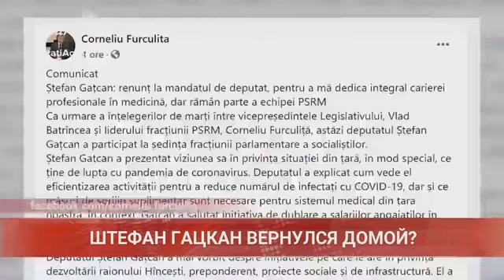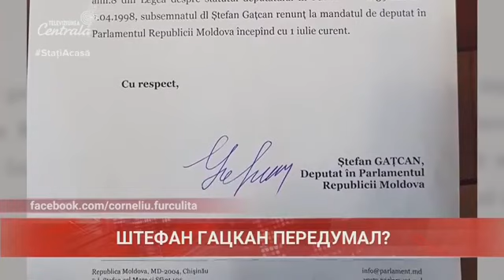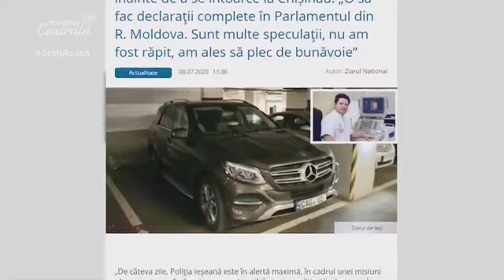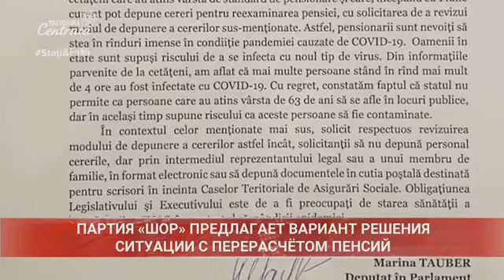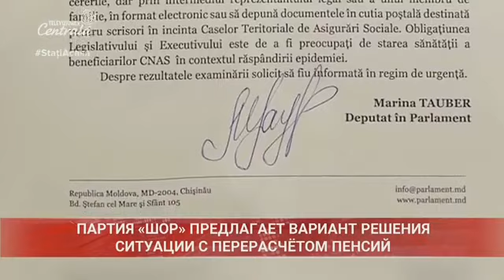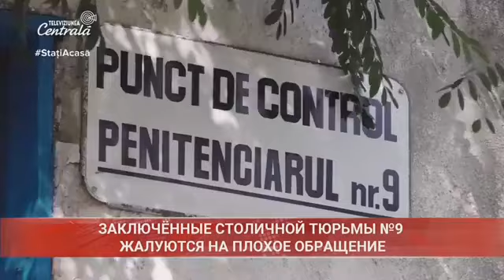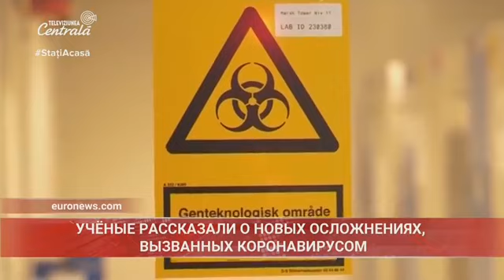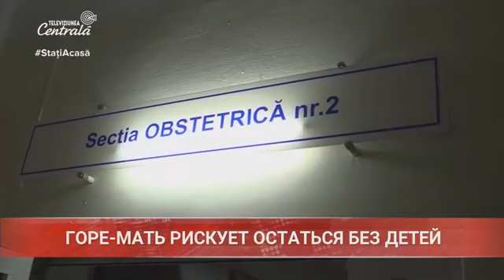2020-07-08 | 21:00 Новости на Центральном Телевидении